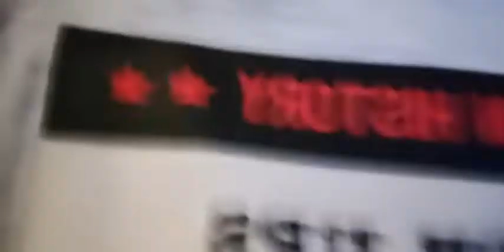Bugs at The Alter in Hobart Tasmania 13 May 2022